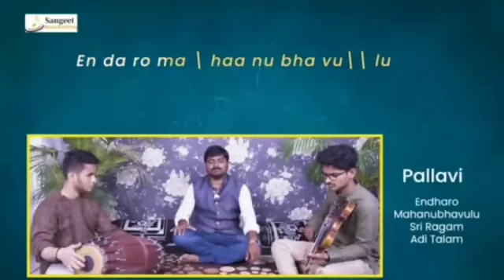Best Online|Offline carnatic music classes -Learn Essential Components of Carnatic Music Raga & Tala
Best Online | Offline carnatic music classes -
Learn Essential Components of Carnatic Music – Raga & Tala with highly experienced Faculties.
These ragas are based on 7 swaras of Carnatic music. They are – Sa, Ri, Ga, Ma, Pa, Da, Ni. Diverse permutations and combinations of these swaras produce various ragas.